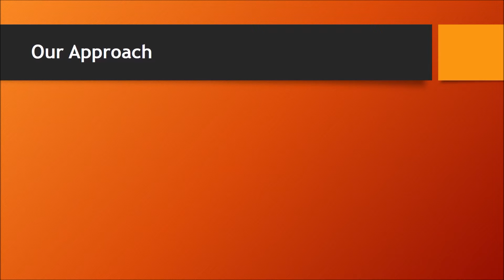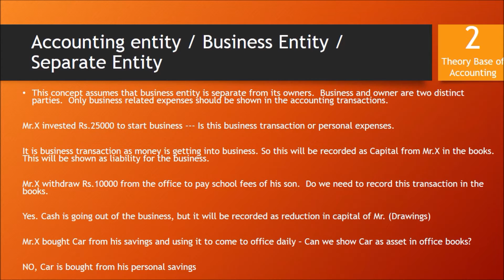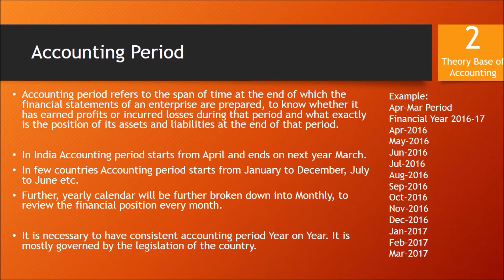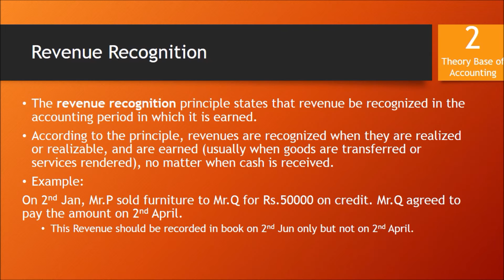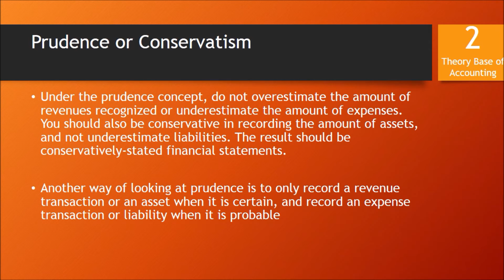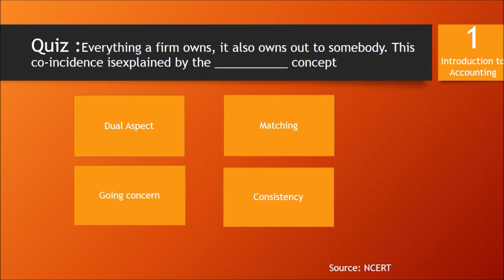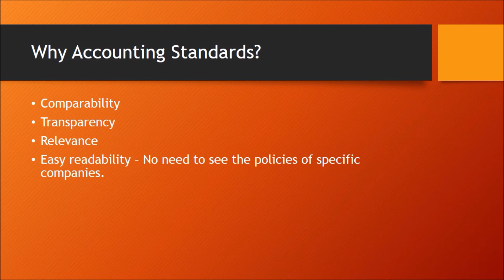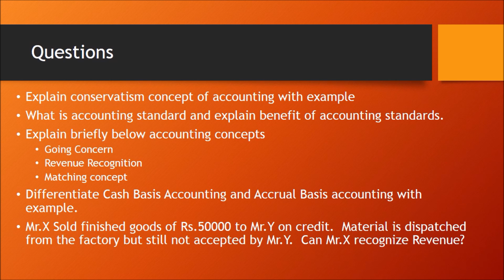CBSE11ACCV2 Theory Base of Accounting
Theory Base of Accounting - Accounting Concepts, Basis of accounting and Accounting Standards (IFRS - Concept and objective)